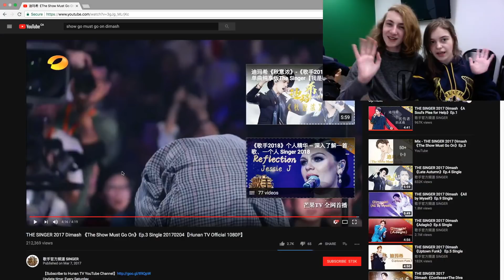Dimash EP 3 (Helena Reacts 3)